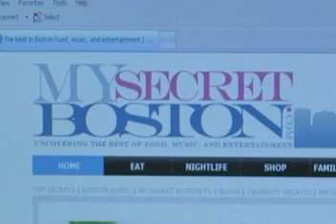Free Stuff to do in Boston